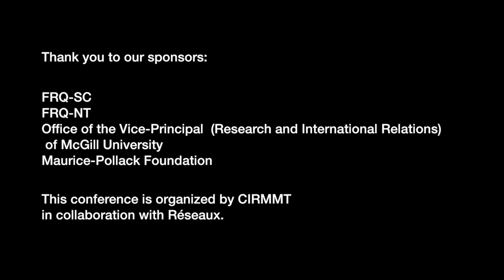Robert Normandeau - 20 ans de Réseaux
CIRMMT Seminar Series: please note this talk is in French
Robert Normandeau, Université de Montréal, Canada
4 April 2012 - Clara Lichtenstein Recital Hall

APA video citation:
Normandeau, R. (2014, July 15). 20 ans de réseaux -
CIRMMT Seminar Series. [Video file].